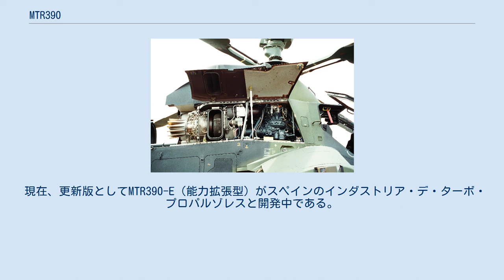MTR390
ティーガーに装備されたMTR390 MTR390 は、ドイツの航空機用エンジンメーカー、MTU・チュルボメカ・ロールス・ロイス(MTR)が重量5-7tの単発、双発ヘリコプター用に開発したターボシャフトエンジンである。
 最初の試運転は1989年に始まり、最初の試験飛行は1991年である。
MTR390は1996年5月に軍用として制式に認められ、1997年6月に民間用に認められた。
多機種の搭載を念頭において開発されたが、搭載機は現在のところユーロコプター ティーガーだけである。
 最大出力は958 kW、継続時の最大出力は873 kWだが、片発停止時などの緊急時には3段階の緊急出力を出すことが可能である。
スーパー・エマージェンシー段階の20秒間で1,160 kW、30秒間で1,138 kW、継続段階の2分半で1,027 kW、中間段階の30分間で958 kWとなっている。
 現在、更新版としてMTR390-E（能力拡張型）がスペインのインダストリア・デ・ターボ・プロパルゾレスと開発中である。
MTR390-Eは出力が最大1,094 kW、スーパー・エマージェンシーで1,322 kW、中間段階1,000 kWとなっている。
 一般的特性 構成要素 性能 出典: